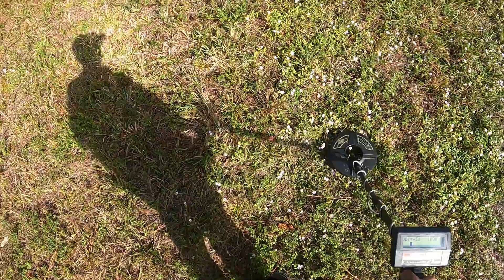Metal Detecting WWII Training Base with Whites M6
Using a Whites M6 to find coins and relics from WWII gunnery training base.